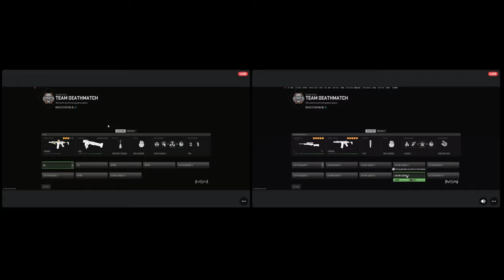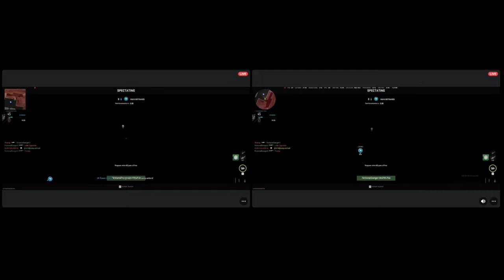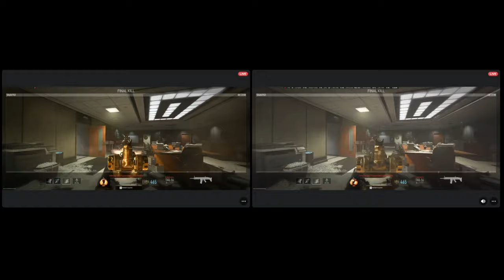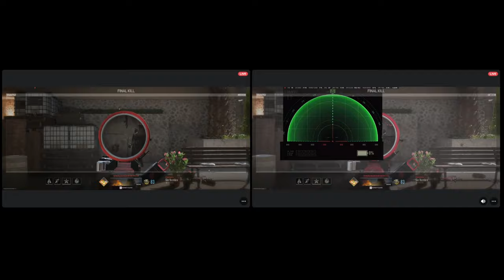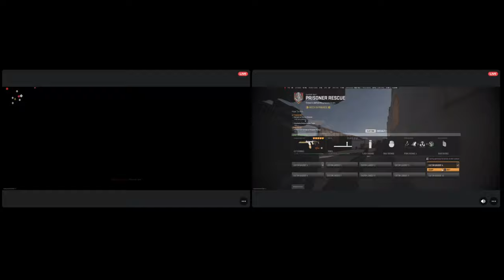Late Night Line Up - Episode 8